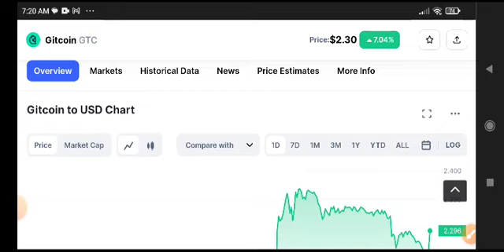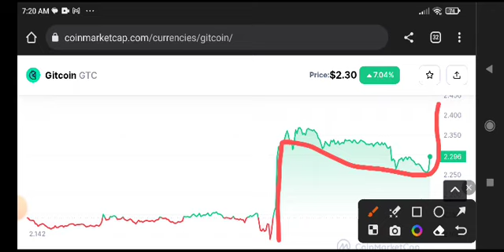Gitcoin Price Prediction Analysis! GTC Coin News Today